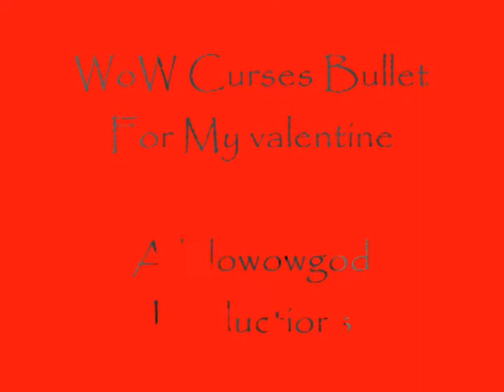WoW curse bfmv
Story of a Troll trying to go back home.